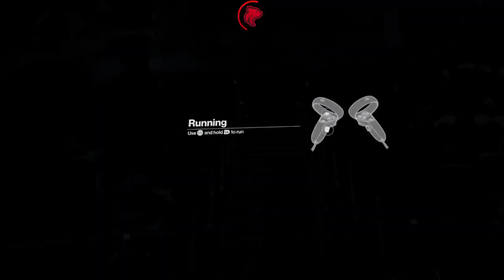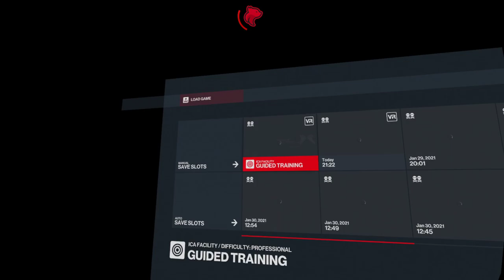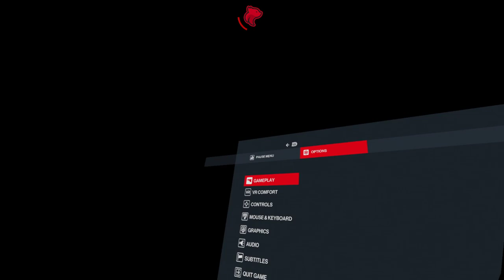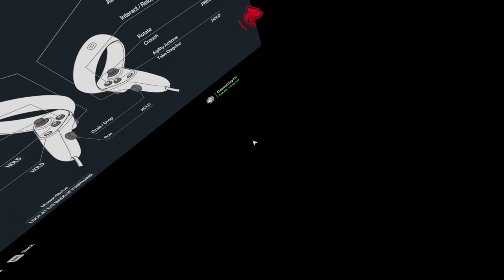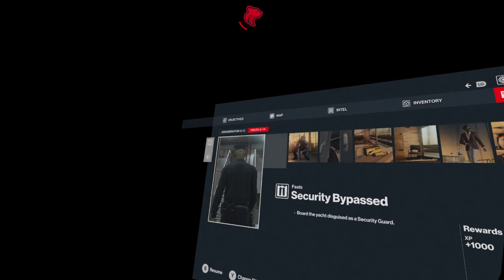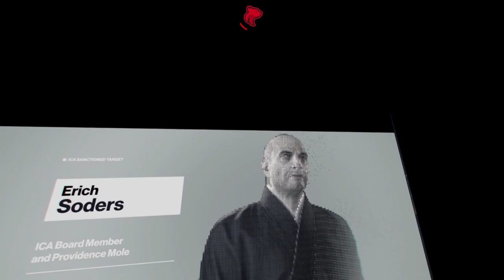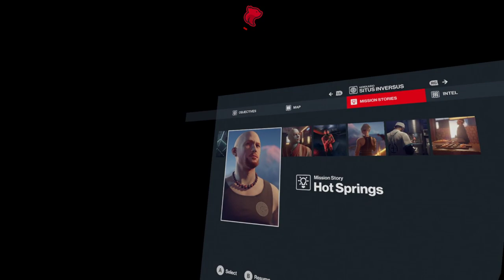Hitman VR - First Impressions - Part 1 (Let's Play)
Hitman VR Let's Play by CasasPlays

Hitman 3 (stylized as HITMAN III) is a 2021 stealth game developed and published by IO Interactive. It is the successor to the 2018 video game Hitman 2, the eighth main installment in the Hitman series and the third and final entry in the World of Assassination trilogy. In the single-player story, the game concludes the plot arc started in Hitman and follows the genetically-engineered assassin Agent 47 and his allies as they hunt down the Partners, the leaders of the secretive organization Providence controlling the world's affairs.

The game is presented from a third-person perspective, with a focus on interactive elements in 47's environment. Within each map, 47 can walk around the map freely. The player can complete challenges within each mission or complete side missions usually with one fixed target that get progressively harder known as "escalations" in order to unlock new items. Support for VR on PC was later added on 20 January 2022. The VR functionality also retroactively applies to levels imported from the previous two entries.